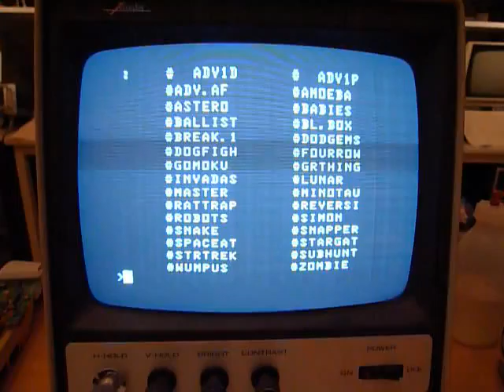Acorn Atom - FDC board is working again...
It seems that also pin 29 of row B is pretty important.

(Bottom right of the picture.)